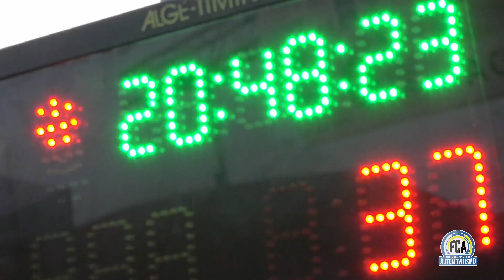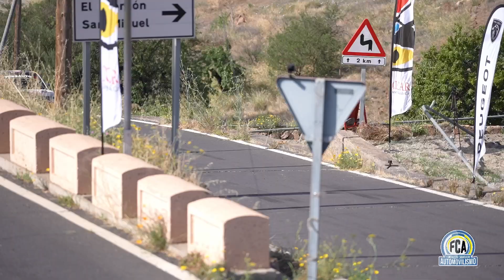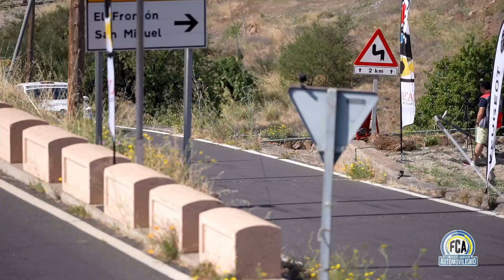Rallye Villa de Adeje - Video FCA (Federación Canaria Automovilismo)